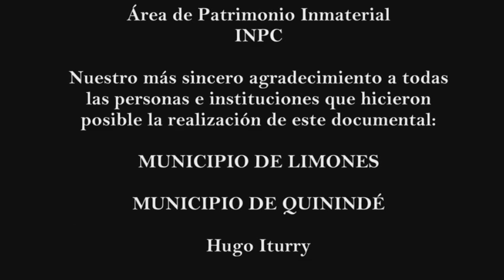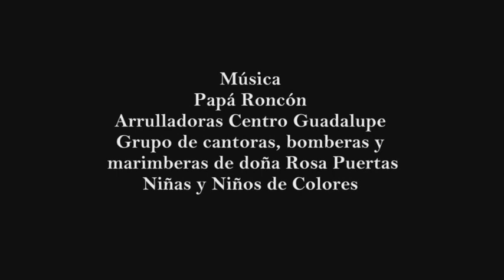Los Guardianes de la Marimba, el Cununo y el Guasá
UNESCO: Lista Representativa del Patrimonio Cultural Inmaterial de la Humanidad - 2015
Descripción: La música de marimba y los cantos y bailes tradicionales son expresiones musicales que forman parte integrante del tejido social –familiar y comunitario– de la población descendiente de africanos asentada en la región colombiana del Pacífico Sur, así como en la provincia ecuatoriana de Esmeraldas. Los hombres y mujeres de esta comunidad cantan relatos y poemas, acompañando sus interpretaciones con movimientos rítmicos del cuerpo, en diversos eventos de carácter ritual, religioso o festivo para celebrar la vida, rendir culto a los santos o despedirse de los difuntos. La música de marimba se toca con un xilófono de madera de palma, equipado con tubos resonadores de bambú, y se acompaña con sones de tambores y maracas. Este elemento del patrimonio cultural inmaterial está profundamente arraigado en las familias, así como en las actividades de la vida diaria. Por eso, se considera que sus practicantes y depositarios son los miembros de la comunidad en su conjunto, sin distinción de sexo o edad. Las personas de mayor edad de la comunidad desempeñan el papel esencial de transmisores de las leyendas y narraciones de la tradición oral a las generaciones más jóvenes, mientras que los profesores de música supervisan la transmisión de los conocimientos musicales. La música de marimba y los cantos y danzas tradicionales propician los intercambios simbólicos, comprendidos los de alimentos y bebidas. También fomentan la integración a nivel familiar y colectivo, gracias a prácticas ancestrales que fortalecen el sentimiento de pertenencia a un grupo humano específico vinculado a un territorio y un pasado histórico comunes.
Paises: Colombia; Ecuador
Duración: 00:11:32 - Soporte: DVD (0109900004)